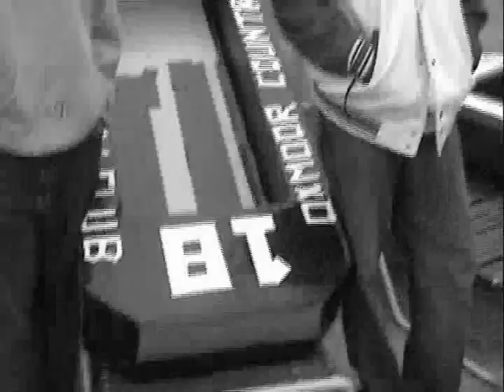Project Boat 3-3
This video is 3-3
Freshman year of jeffersontown highschool. I am in a project lead the way course along with about 60 other students in my school. This assignment was the final grade of freshman year.
The assignment was to make a boat out of card board and duck tape. With only 10 days to collect information, plan, draw and construct things got a little antsy. But in the end, everyone had a good time.